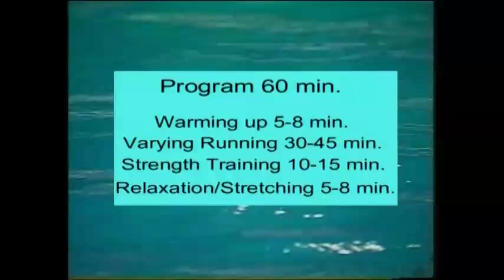Wet Vest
För medicinsk träning, idrottsträning samt vid skador i rörelsesystemet.
Wet Vest våtväst ger en avlastande och flexibel träning.